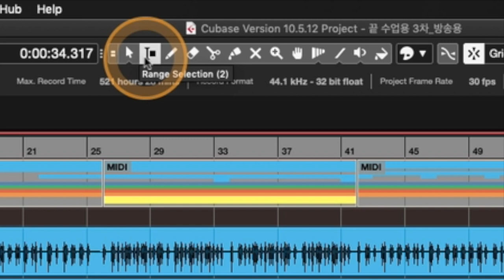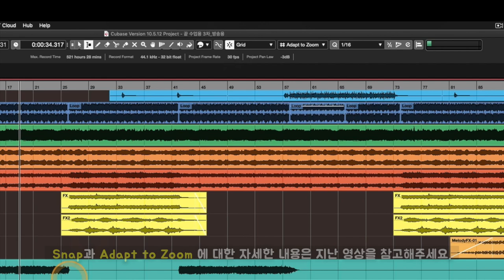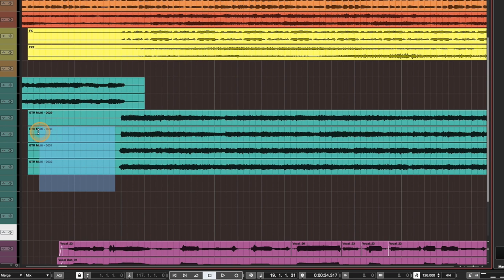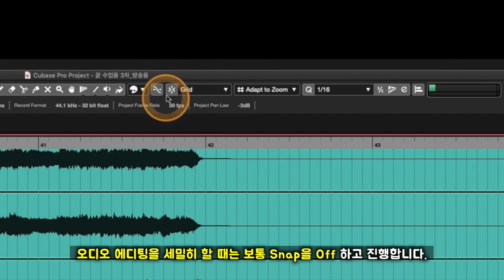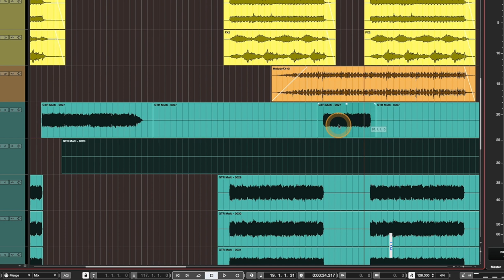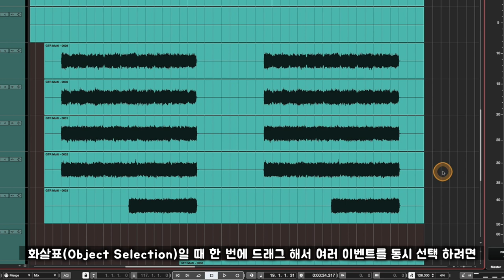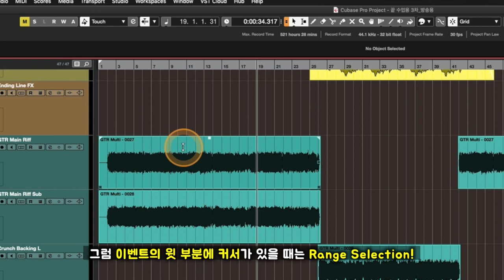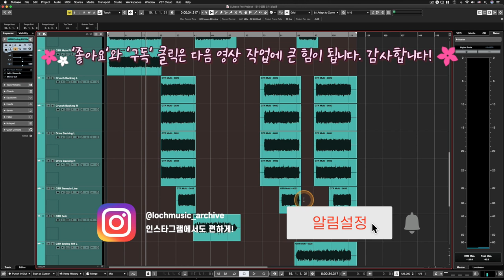[큐베이스 꿀팁] 아직도 툴박스에서 화살표, 가위, 풀만 쓰신다구요? 더욱 더 유용해진 Range Selection!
알아두면 쓸모있는 큐베이스 프로 팁 #45 - 아직도 툴박스에서 화살표, 가위, 풀만 쓰신다구요? 더욱 더 유용해진 Range Selection!

: 영역, 범위를 선택하고 복사, 이동할 때 쓰는 Range Selection 툴은 오래 전부터 있었습니다. 하지만 큐베이스의 이전 버젼들에서는 기능이 상대적으로 아쉬운 부분이 많다보니 중요도도 떨어지고 그만큼 유저들이 많이 사용하지 않았죠. 큐베이스 10.5 버젼이 나오면 이 Range Selection 기능이 많이 보강되고 개선되었습니다. 이 Range Selection 을 활용하면 이벤트 영역을 자르고, 이동하고, 복사&붙여넣기 할 때 더 이상 화살표, 가위 등을 사용하지 않아도 되고, 특히 드럼이나 베이스, 보컬 등의 세밀한 박자를 맞추는 소위 '박튠' 작업을 할 때도 마치 프로툴에서처럼 더 편하게 쓸 수 있게 되었습니다.

또한 10.5 버젼에선 Combine 기능이 추가 되어 화살표(Object Selection)와 Range Selection을 하나의 툴로 묶어서 쓸 수도 있게 되었습니다. 이번 영상에서는 이렇게 더욱 더 발전되고 유용해진 Range Selection 툴에 대해서 알아봅니다. 아직 이 툴에 대해 잘 모르고, 낯설다면 이번 영상을 통해서 더욱 더 편한 큐베이스 작업 하시기 바랍니다.